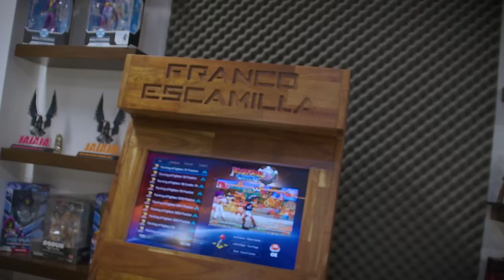Tirando bola Temp 7 Ep 20.- Banda MS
Invitados
Banda MS:

Recuerda seguirme en mis redes y comprar mercancía Oficial